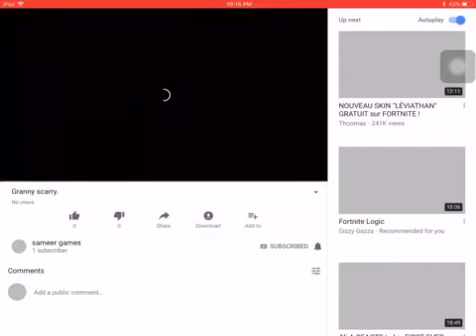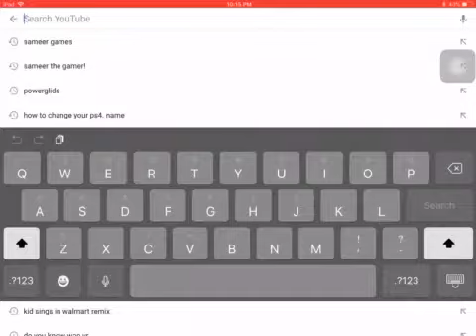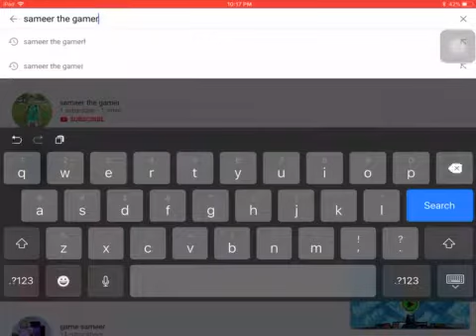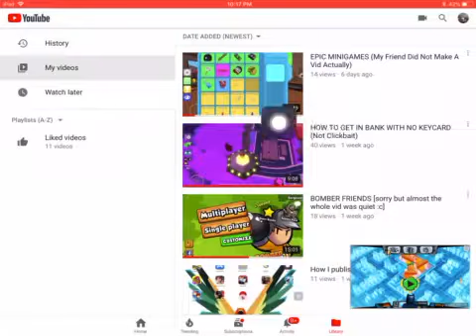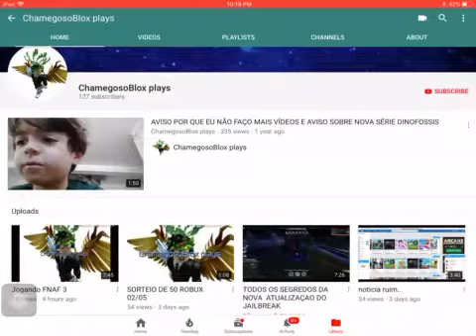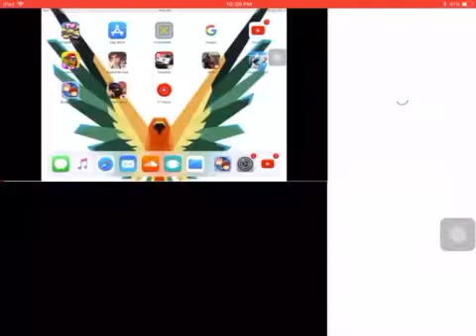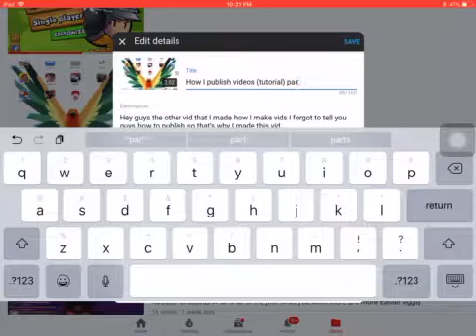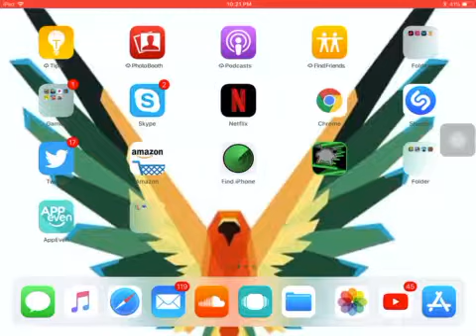My YT Acc And My Friends Acc (information)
Hey yt I made this vid because I wanted you guys to know more about us I hope you injoyed